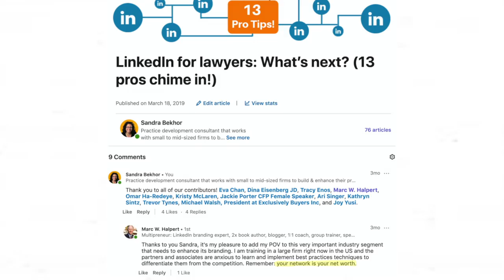LinkedIn Marketing Techniques for Law & Professional Practices- Pt 2: Your Network is Your Net Worth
Sandra Bekhor of Bekhor Management sat down with guest Marc W. Halpert of Connect2Collaborate and Your Best Interest LLC to talk about his book “LinkedIn Marketing Techniques for Law and Professional Practices”. This is part two of our interview series on this topic.

For this second installation, we delved into the topic of 'Your Network is Your Net Worth' in order to better understand how professionals can nurture their networks. Marc has offered insight into the ways in which this can be accomplished, including how to go about fostering warm introductions between professionals in your network.